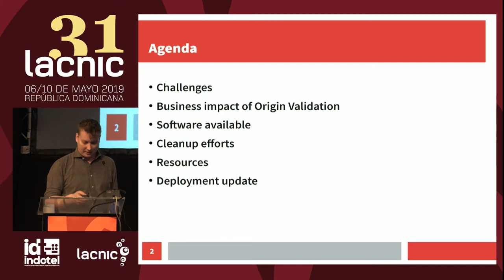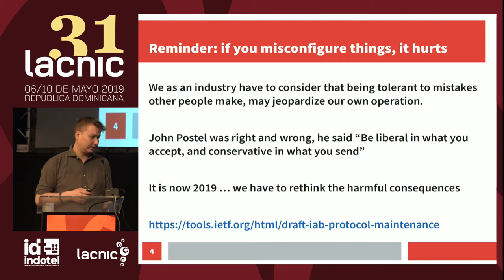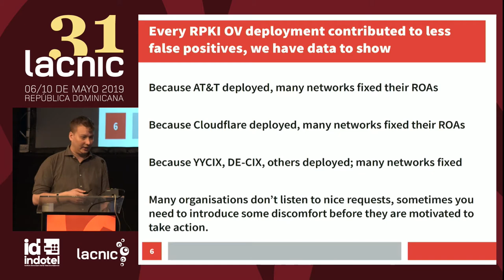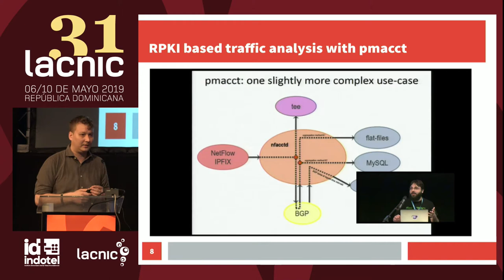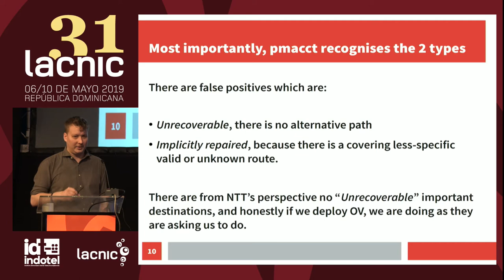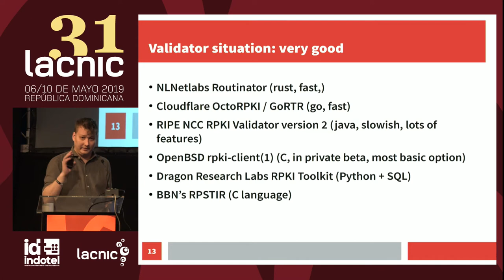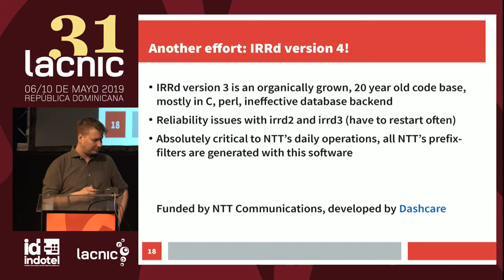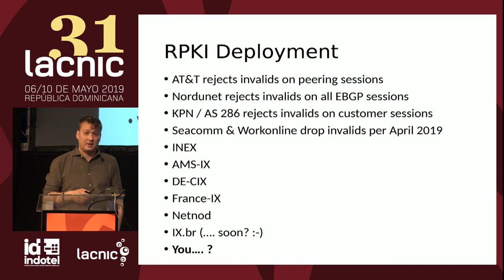Informe 2019 sobre seguridad en el enrutamiento BGP